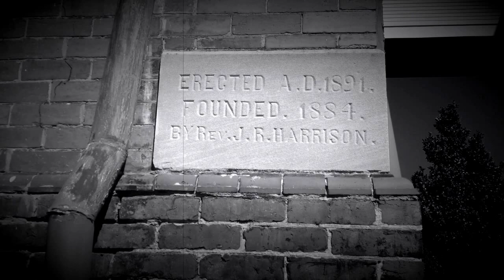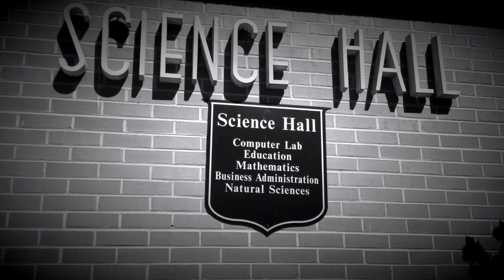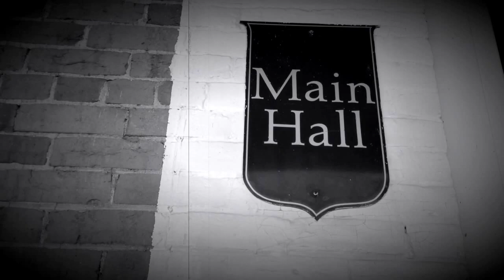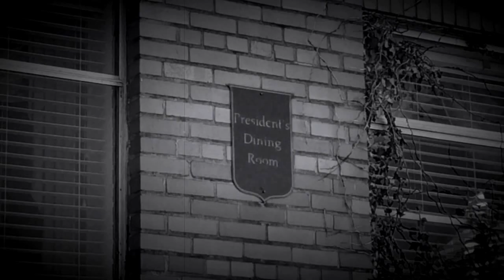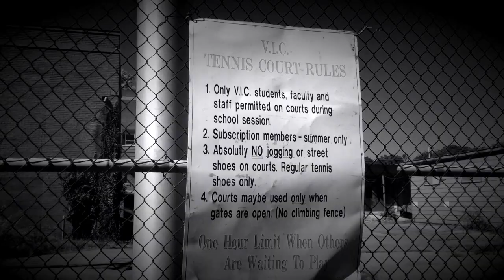A jaunt with a haunt.Virginia Intermont College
Join me as we explore the now closed and vacant V.I.College in Bristol,Va.